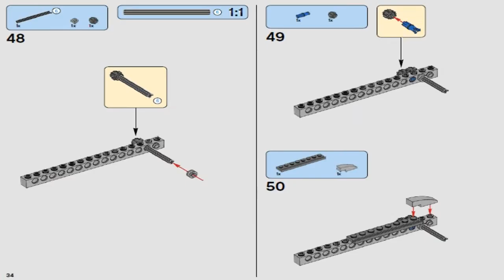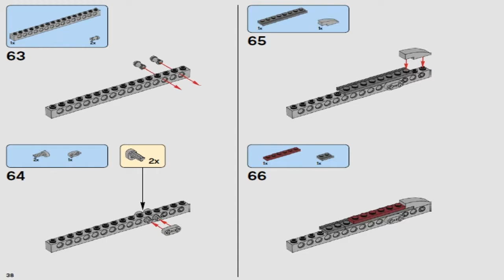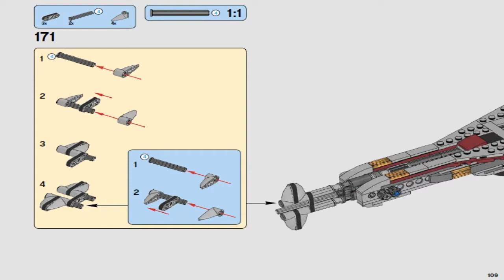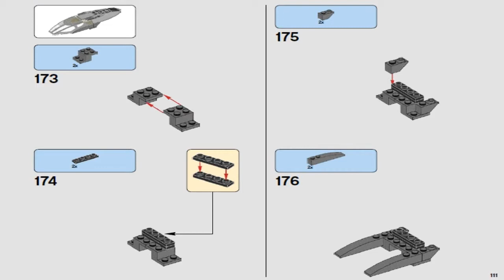LEGO Star Wars THE ARROWHEAD 75186